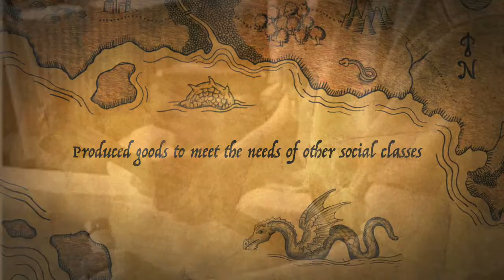The Life Of Artisans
AJ O'Brien and Mikayla Hodson